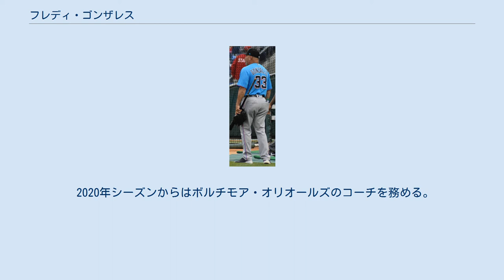フレディ・ゴンザレス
フレディ・ヘスス・ゴンザレス（Fredi Jesus González , 1964年1月28日 - ）は、キューバのオリエンテ州（現：オルギン州）オルギン出身の元プロ野球選手（捕手）、野球指導者。
右投右打。
2020年シーズンよりMLBのボルチモア・オリオールズでコーチを務める。
 1966年に一家でアメリカ合衆国のフロリダ州マイアミへ移住した。
10年後の1978年にアメリカ合衆国の市民権を取得した。
 マイアミ市内の高校に通い、1982年のMLBドラフト16巡目（全体414位）でニューヨーク・ヤンキースから指名され、プロ入り。
 ヤンキースのマイナーリーグで捕手として6年間プレーしたが、AA級に昇格したのが最高で、通算打率は.199だった。
1987年限りで現役を引退した。
 テネシー大学でコーチを2年間務めた後、1990年にフロリダ・ステートリーグのA+級マイアミ・ミラクルの監督に就任した。
 1992年から1998年まではMLBのフロリダ・マーリンズ傘下のマイナー球団で監督を務めた。
1993年にはカリフォルニアリーグのA+級ハイデザート・マーベリックス、1994年にはフロリダ・ステートリーグのA+級ブレバード・カウンティ・マナティーズ、1997年にはイースタンリーグのAA級ポートランド・シードッグスにおいて、ベースボール・アメリカ選定の最優秀監督に輝いた。
 1999年から2001年まではフロリダ・マーリンズで三塁コーチを務めた。
2002年にはアトランタ・ブレーブスのAAA級リッチモンド・ブレーブスの監督に就任し、インターナショナルリーグの最年少監督となる。
2003年から2006年まではブレーブスで三塁コーチを務めた。
 2006年10月3日、オーナーのジェフリー・ローリアとの確執が原因で解任されたジョー・ジラルディ前監督に代わるマーリンズの新監督に就任した。
 マーリンズでは2009年に地区2位となったのが最高で、プレーオフ進出は果たせなかった。
2010年6月23日、コーチ2名と共に解任された。
同年10月13日、勇退したボビー・コックス前監督に代わるブレーブスの新監督に3年契約で就任した。
 2011年はセントルイス・カージナルスに9.5ゲーム差を逆転され、シーズン最終戦でワイルドカードの座を奪われた。
2012年は94勝を記録してワイルドカードを獲得した。
ゴンザレスにとっては監督6年目で初のプレーオフ進出だったが、この年から新設されたワイルドカードプレーオフでカージナルスに敗れた。
12月5日に2014年の契約オプションが行使された。
 2016年5月16日にベンチコーチのカルロス・トスカと共に解任された。
 マイアミ・マーリンズでのコーチ時代 (2019年4月25日) 2017年シーズンからはマイアミ・マーリンズの三塁コーチに就任し、2019年まで務めた。
 2020年シーズンからはボルチモア・オリオールズのコーチを務める。
 英語とスペイン語のバイリンガルである（第一言語はスペイン語）。